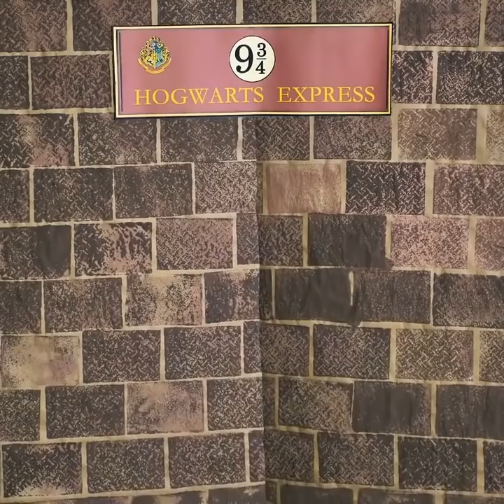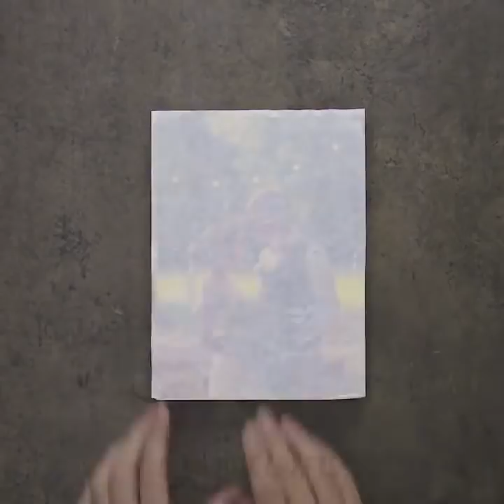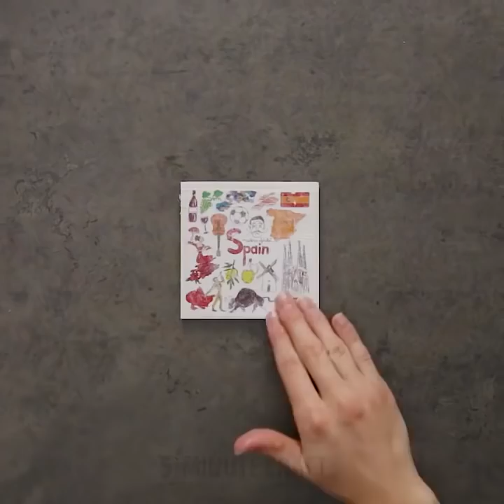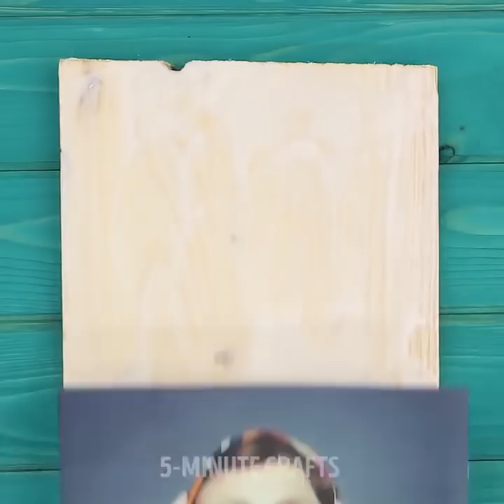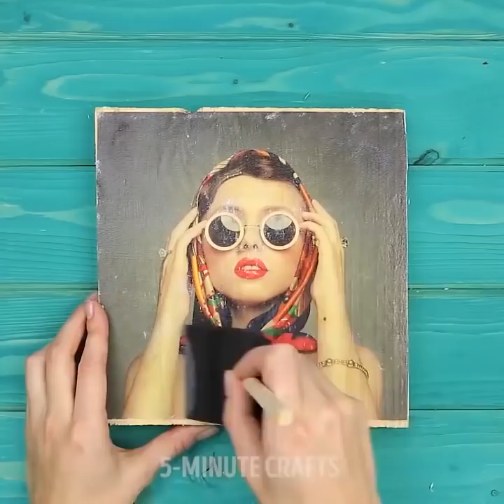10 FAÇONS DE TRANSFÉRER N'IMPORTE QUELLE IMAGE N'IMPORTE OÙ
DES IDÉES FACILES ET AMUSANTES DE TRANSFERTS D'IMAGE
Vous pouvez décorer les nombreux objets ennuyeux qui vous entourent en utilisant une méthode très simple : le transfert d'images. Cela semble difficile et pourtant... ! Regardez notre vidéo et voyez comme c'est facile ! Utilisez ces techniques pour rendre votre maison plus belle. En apprenant à réaliser le transfert d'images, vous ne serez plus en panne d’idées quand vous devez offrir des cadeaux : vous pouvez maintenant rendre un cadeau inoubliable en un rien de temps.

En utilisant une éponge, vous pouvez créer un tampon pour la peinture. Prenez une éponge et trempez-la dans la peinture, tamponnez-la contre du papier (vous pouvez prendre du papier peint et le peindre au dos). Vous pouvez créer un motif de briques et l'utiliser comme image de fond. Vous pouvez choisir votre propre motif.

Vous pouvez transférer n'importe quelle image sur une pierre : prenez de la colle PVA et étalez une couche épaisse sur une surface en pierre. Prenez une image que vous aimez et appuyez-la contre la pierre. Laissez sécher puis retirez la couche de papier avec de l'eau et une éponge. Maintenant, vous avez une pierre très mignonne avec une image transférée. Vous pouvez l'utiliser comme aimant pour votre réfrigérateur, par exemple.

La même technique fonctionne avec le bois : prenez un morceau de bois et transférez votre photo préférée avec de la colle. Maintenant, vous n'avez plus besoin de cadre photo ! Vous pouvez également l'utiliser comme support pour vos tasses et théières.

En utilisant un fer à repasser, vous pouvez transférer n'importe quelle image sur une tasse. Et cela rend tellement bien ! Découvrez notre super tasse Bob l'éponge. Cela peut être un cadeau sympa pour quelqu'un que vous aimez.

Regardez cette vidéo jusqu’à la fin et apprenez comment faire une écharpe très sympa à imprimés fleuris.

TIMESTAMPS:

0:35 - Transférer des images sur des pierres
2:10 – Fabriquer de jolies tasses
3:59 - Tampon en tissu
5:23 - Imprimé de fleurs